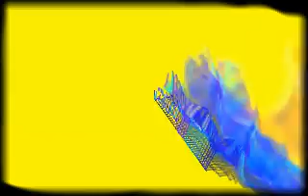9 elms lane ,bass slam j.j mix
mind the basssssssssssssssss
many a good night at Colosseum 9 elms lane